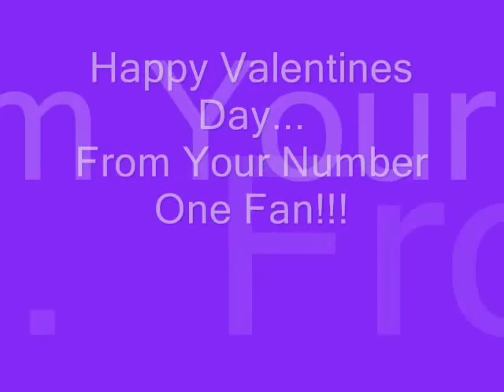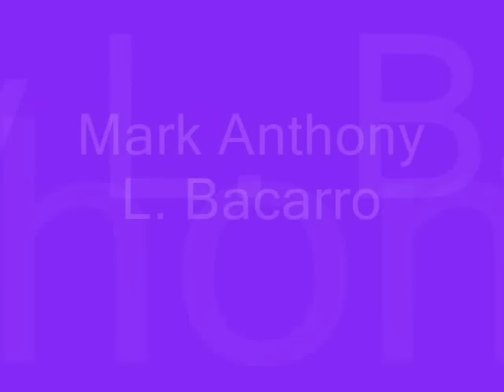Julian Trono Happy Valentines Day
Valentines Gift